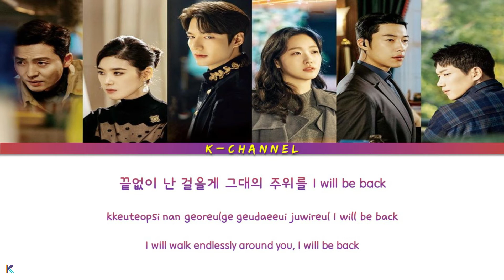Orbit - HwaSa 화사 | The King: Eternal Monarch 더 킹 : 영원의 군주 OST Part 2 | Han/Rom/Eng/가사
Orbit
ARTIST: Hwasa (Mamamoo)
ALBUM: The King: Eternal Monarch OST Part 2
               더 킹 : 영원의 군주 OST Part 2
LYRICIST: 박우상 (RBW), 소라
COMPOSED: 박우상 (RBW)
ARRANGED: 박우상 (RBW)
Genre : OST
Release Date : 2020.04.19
Language : Korean

Lyrics 🎶🎵

곁에 머무를게
어두운 밤이 와도
너의 꿈에 닿을 때
사라진 두려움

새벽 언저리에 서있네
덧없이 날을 지새우고
널 위해 시린 마음이
이젠 괴롭지 않아

Like a rising star
너도 저 별빛이 보여

같은 날 같은 시간
내가 있을게

So why don’t you stay

곁에 머무를게
어두운 밤이 와도
너의 꿈에 닿을 때
사라진 두려움

You found love
You’ve got love

끝없이 난 걸을게
그대의 주위를

영원을 약속해 Uh
I don’t need to prove it Uh

기울져 가는
시간을 되돌려
Just drop it

외로움도 그리움도
피하긴 힘들어
내가 있어 겁먹지 마

You won’t lie
You will shine bright
결말의 빛이 보여

같은 날 같은 시간
내가 있을게

곁에 머무를게
어두운 밤이 와도
너의 꿈에 닿을 때
사라진 두려움

You found love
You’ve got love

끝없이 난 걸을게
그대의 주위를

I Just Want To Stay With You - Zion.T 자이언티 | The King: Eternal Monarch OST Part 1 | Han/Rom/Eng/가사

Just Leave Me 그냥 나를 버려요 - Ha Dong Kyun 하동균 | The World of the Married 부부의 세계 OST Part 4 | Lyrics

In Front of City Hall at the Subway Station - Kwak Jin Eon | Hospital Playlist OST Part 6 Lyrics 가사

Better To Be You - Drew Ryan Scott | Meow the Secret Boy 어서와 OST Part 9 | English/Arabic Lyrics

As Time Goes 시간은 한 바퀴 돌아 - JinSoul 진솔 (LOONA) | Meow The Secret Boy OST Part 8 | Han/Rom/Eng/가사

Still Love - Kim Byeongkwan & Chan of A.C.E 에이스 | How to Buy a Friend OST Part 5 | Han/Rom/Eng/가사

Think It’s You 너라고 생각해 - Jung Joonil 정준일 | A Piece of Your Mind 반의 반 OST Part 3 | Han/Rom/Eng/가사

I Saw You In My Dream 꿈에서 널 봤어 - Lee Minhyuk 이민혁 | How to Buy a Friend OST Part 4 | Han/Rom/Eng/가사

One & Only - Sandy 하선호 | How to Buy a Friend 계약우정 OST Part 3 | Lyrics 가사 | Han/Rom/Eng

In The Night - Parc Jae Jung 박재정 | Hi Bye Mama! 하이바이 마마! OST Part 5 | Lyrics 가사 | Han/Rom/Eng

And Chest Hurts 그대 이름 세글자 - Suki 숙희 | Fatal Promise 위험한 약속 OST Part 2 | Lyrics 가사 | Han/Rom/Eng

Flutter 설레임 - The Ade 디에이드 | Unique! Chef Moon 유별나! 문셰프 OST Part 5 | Lyrics 가사 | Han/Rom/Eng

Sad - Sonnet Son 손승연 | The World of the Married 부부의 세계 OST Part 3 | Lyrics 가사 | Han/Rom/Eng

Where Love Begins 사랑은 그곳에서 - Colde 콜드 | Unique! Chef Moon 유별나! 문셰프 OST Part 4 | Han/Rom/Eng/가사

Beautiful My Love 그대 고운 내사랑 - Urban Zakapa 어반자카파 | Hospital Playlist OST Part 5 | Han/Rom/Eng/가사

Again Spring 다시, 봄 - Kihyun 기현 (Monsta X) | Meow the Secret Boy 어서와 OST Part 7 | Han/Rom/Eng/가사

Two People 두사람 - Suran 수란 | Find Me In Your Memory 그 남자의 기억법 OST Part 4 | Lyrics 가사 | Han/Rom/Eng

My Friend - Nafla 나플라 | How to Buy a Friend 계약우정 OST Part 2 | Lyrics 가사 | Han/Rom/Eng

It Was Spring 그때가 봄이었더라- Ju Ye In 주예인 | How to Buy a Friend 계약우정 OST Part 1 | Han/Rom/Eng/가사

Rain or Shine - Elaine 일레인 | A Piece of Your Mind 반의 반 OST Part 2 | Lyrics 가사 | English

Nothing On You - Josh Daniel | The World of the Married 부부의 세계 OST Part 2 | Lyrics 가사 | Han/Rom/Eng